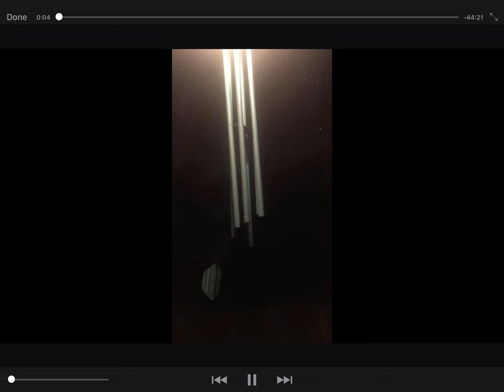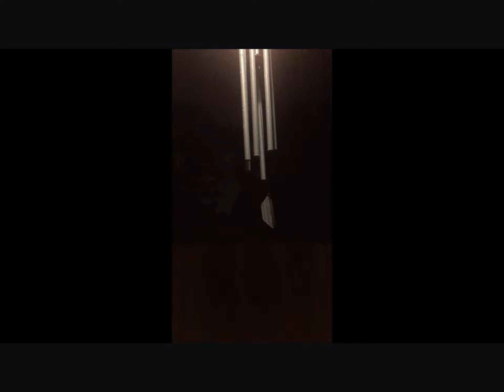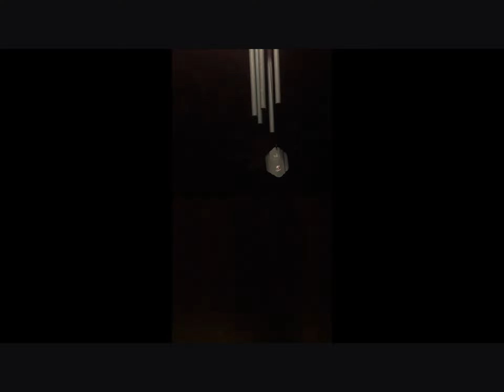Tropical Storm Fred with wind chimes overnight 8-17-21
Recorded very early in the morning on August 17th, 2021. It was windy and rainy.